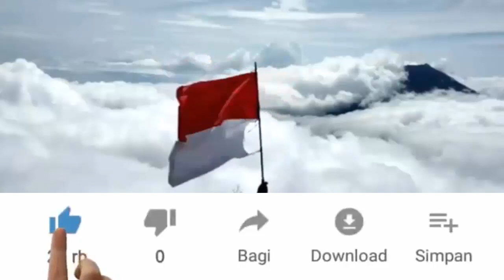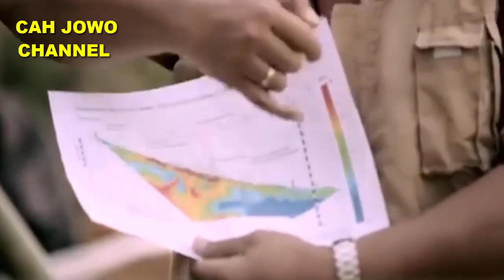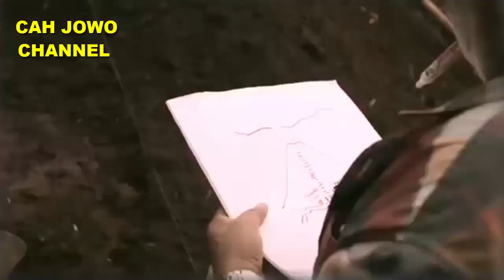MENGGALI WARISAN LELUHUR - GUNUNG PADANG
Gunung Padang merupakan bangunan warisan leluhur yang didalamnya ada teknologi canggih. Dengan ditemukannya Gunung padang membuktikan bahwa zaman dulu tidak premitif karena leluhur Nusantara sudah mempunyai peradaban yang maju.

Luas Gunung Padang lebih dari 25 hektar jadi Gunung Padang merupakan bangunan yang sangtlah besar pada waktu itu. Salah satu fungsi Gunung Padang di zaman Lemurian yakni sebagai pusat astronomi.